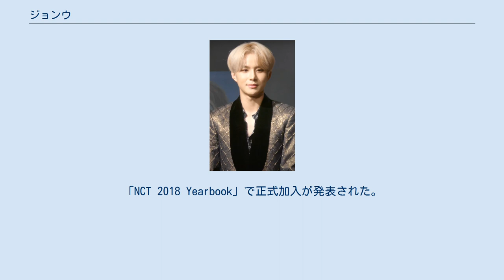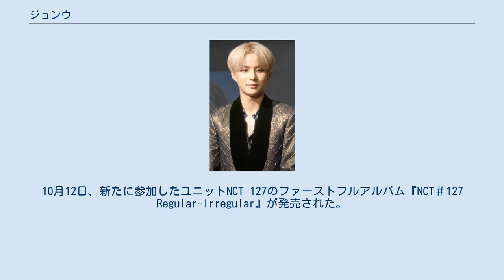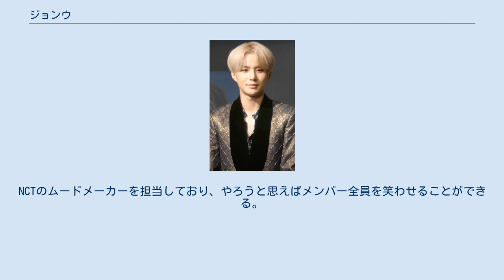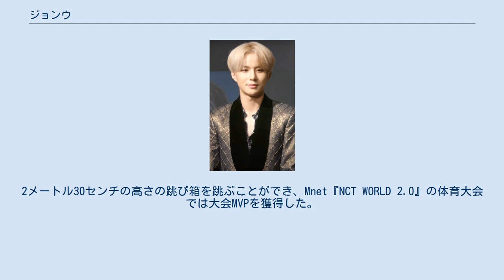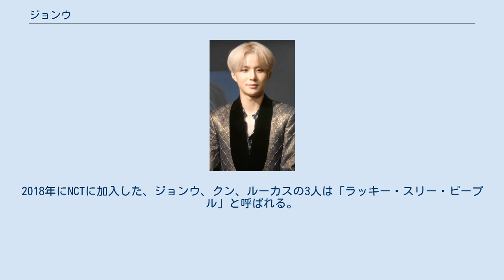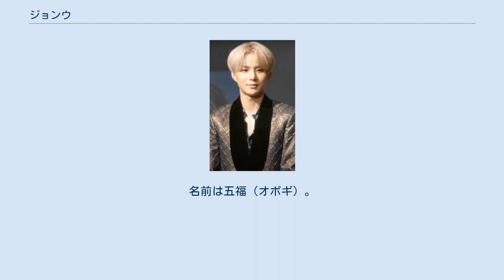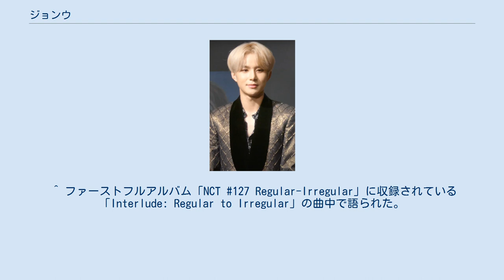ジョンウ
ジョンウ（韓：정우、英：Jungwoo、1998年2月19日 - ）は大韓民国金浦市出身の歌手。
本名はキム・ジョンウ（韓：김정우、英：Kim Jungwoo、漢：金廷祐）。
2018年1月、NCTに加入。
2018年2月、NCT Uでデビュー。
2018年9月、NCT 127に加入。
身長は180cm。
 1998年2月19日、韓国京畿道軍浦市山本洞で生まれる。
金浦市で育つ。
小学生の時に偶然音楽番組を見てダンスに興味を持ち、出演している歌手たちを超えるような人になりたいと思った。
 中学生のときに映画『ステップ・アップ』で登場人物たちのダンスをする姿を見て興味を持ち、ダンスの教室に通うようになった。
レッスンを受けていくうちに、いろいろな音楽に触れることで音楽や歌うことに興味を持つようになり、歌とダンスが自然と両方とも好きになったという。
レッスンをしながら歌手になりたいと考え、オーディションを受けた。
 2014年6月20日、練習生としてSMエンターテインメントに入社。
ダンス部門でオーディションに合格した。
土曜公開オーディション出身である。
 2017年4月18日、SMルーキーズのメンバーに公開された。
スーパージュニアのイェソンの楽曲「Paper Umbrella」のミュージックビデオに出演。
 2018年1月31日、NCTに加入。
「NCT 2018 Yearbook」で正式加入が発表された。
2月19日、デビューユニットNCT Uの「BOSS」のミュージックビデオが公開。
2月22日、『M COUNTDOWN』で「BOSS」を披露し正式デビュー。
3月14日、NCTとして初めて参加したアルバム『NCT 2018 Empathy』が発売された。
 2018年9月17日、NCT 127に加入することが発表され、18日にはNCTの公式サイトから加入についてのジョンウ直筆の手紙が公開された。
10月12日、新たに参加したユニットNCT 127のファーストフルアルバム『NCT＃127 Regular-Irregular』が発売された。
 2019年4月、NCT 127の日本ファーストフルアルバム『Awaken』が発売され、日本デビュー。
8月、健康上の理由で活動を休止。
 2020年1月、活動を再開した。
7月4日、MBC『最愛エンターテインメント』に出演し、トロットの名曲である羅勲児の「땡벌（テンボル）」を歌った。
12月24日、ドヨン、ロンジュン、チョンロと歌ったd.earの「12월 24일」のカバーを公開。
 2021年8月14日より、『ショー!K-POPの中心』のMCを務めている。
8月14日、MC就任式でソン・シギョンの「미소천사（微笑天使）」のソロステージとCool「산책（Walk、散歩）」のスペシャルステージをキム・ミンジュとリノ（Stray Kids）とともに披露した。
 うお座。
3歳年上の姉がいる。
足のサイズは27センチ。
子供の頃の夢はサッカー選手、アクション俳優、料理人。
 よく泣く性格である。
デビュー曲「BOSS」の初放送ではカメラリハーサルで緊張して泣いた。
デビュー舞台を終えた際にも嬉しさと惜しさで泣いたという。
NCT 127が音楽番組で地上波初1位を獲得した日のV LIVEで涙を見せた。
このときのことについて、「僕がグループに入って、正直言うと申し訳なさを感じていた。兄さんたちに助けてもらってそう感じたこともあったし、また1位になったことがとても嬉しくてグッと来たと思う」と語った。
 緊張しがちな性格である。
緊張を解くために清心丸を飲むことがある。
デビューをしてからしばらくは自身の緊張しがちな性格に「どうしたら自信を持てるんだろう」と考え悩んでいたが、「自分は、リラックスしてるんだ」と思うようにすると楽になったという。
「自分ならできる！」と言い聞かせる努力をして、自信を持てるようにマインドコントロールしている。
ときどき自信を失いそうになっても、克服できるようにずっと努力をし続け、今では自然と自信が持てるようになった気がしている。
活動で大切にしていることは、「自信を持つこと。自信があれば、どんなことをやってもうまくできると思うから」とした。
座右の銘は「自信を持って一生懸命にやろう」。
歌手になって...